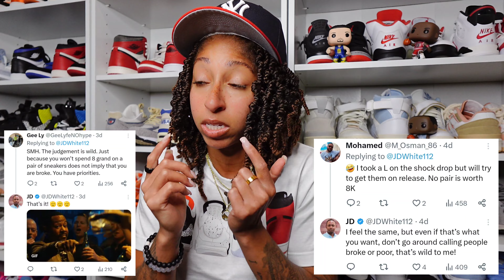Women's Air Jordan 1 High Satin Bred EXPOSING Sneaker Math + SHALLOW Sneakerheads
The Women's Jordan 1 High OG Satin Bred set to release officially on October 18th exposed people in sneakers again for showing exclusivity is why they cared about the jordan1 Satin back in the day.